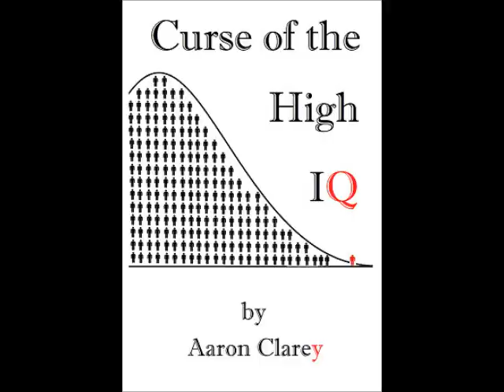Request-Becoming a Certified Fraud Examiner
A young man who already works as an auditor wants to know if getting his CFE certification would help his career.  Cappy wholeheartedly agrees and can't see any major drawbacks to it.

You can also check out Aaron's other sites!